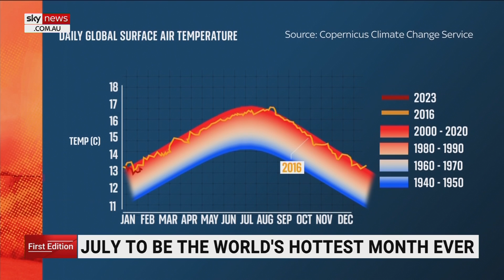July to be the world's hottest month on record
The United Nations has warned of 'global boiling' as scientists predict July will be the hottest month the world has ever recorded.

Experts said recent heatwaves in Europe and the U.S. would have been virtually impossible without human induced global warming.